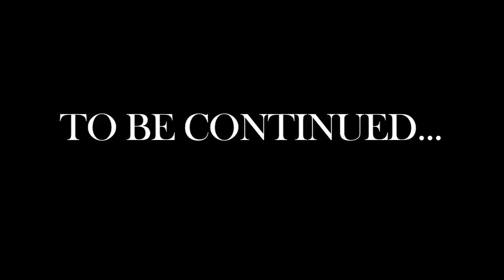Manson "Somebody Bout to Die"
Coney Islands Manson delivers a very edgy cinematic glimpse into his world